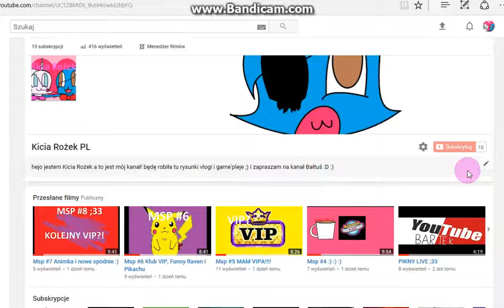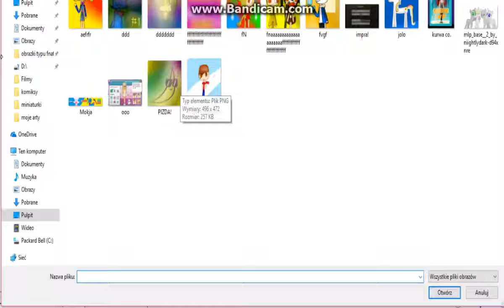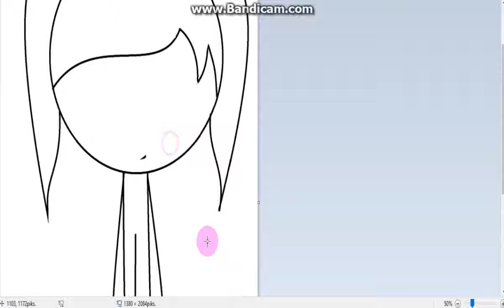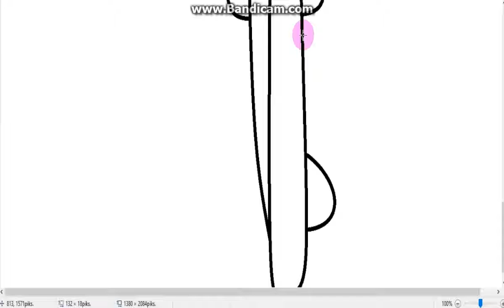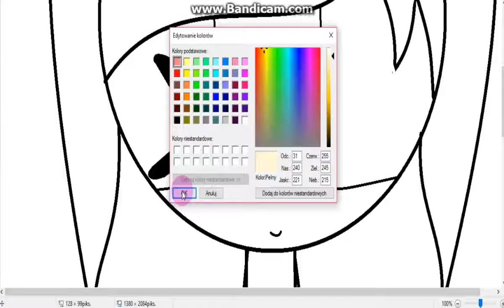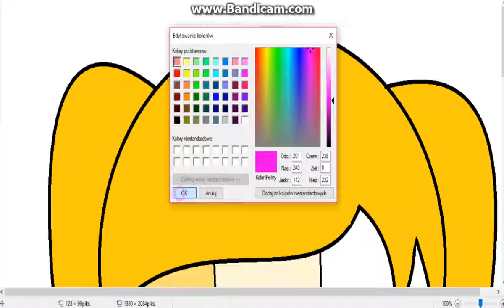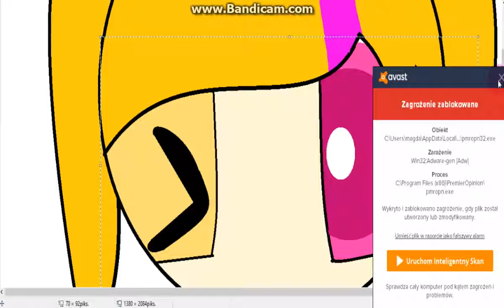SPEEDPAINT: New Oc Rocky (10 SUB Special)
A Pozdrawiam ;33 robimy maraton z MSP.Wtedy kiedy włączam muzę na 40% (Głośności)